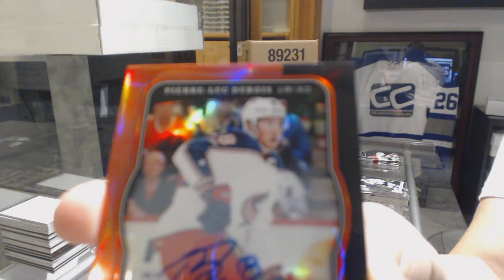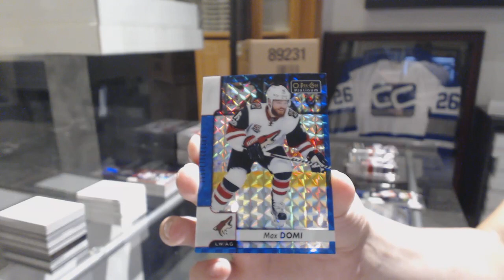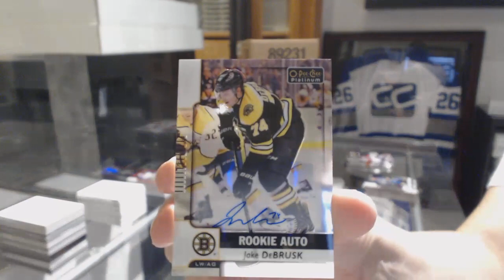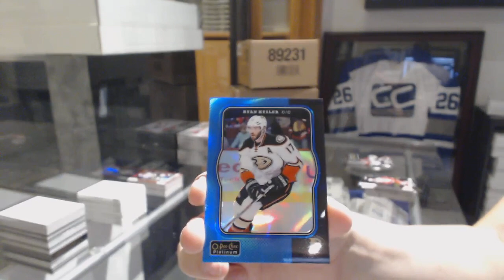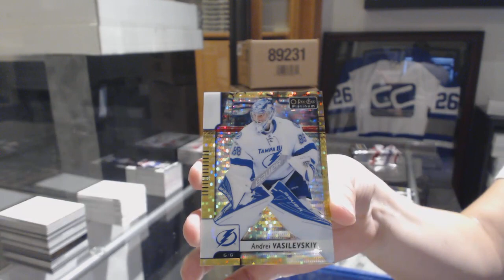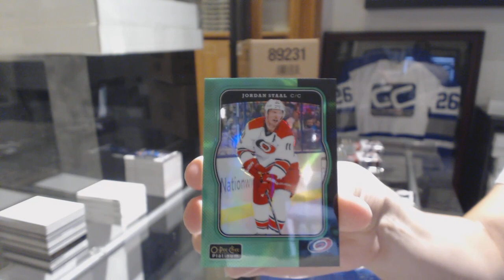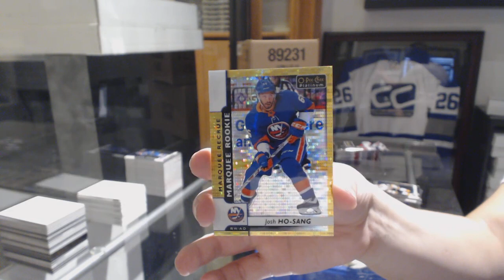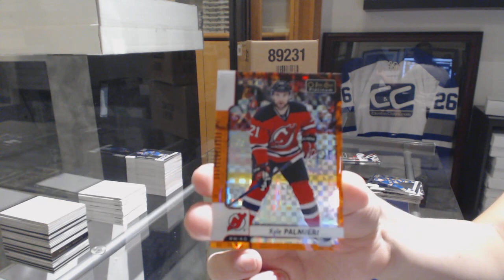17-18 Upper Deck OPC Platinum Hockey 4 Box Break - C&C GB #8862